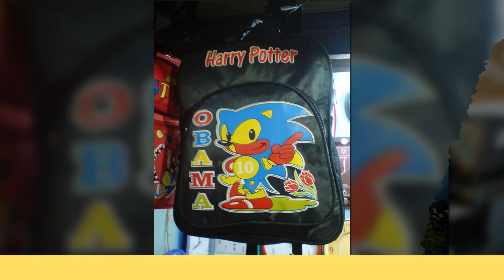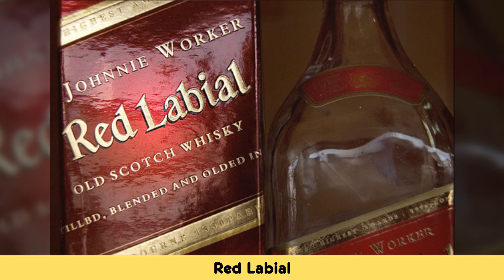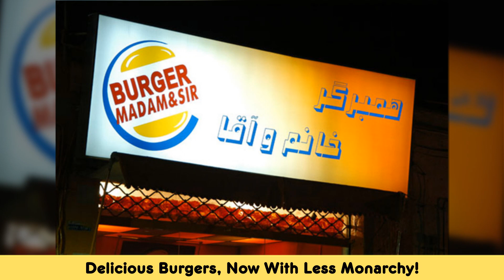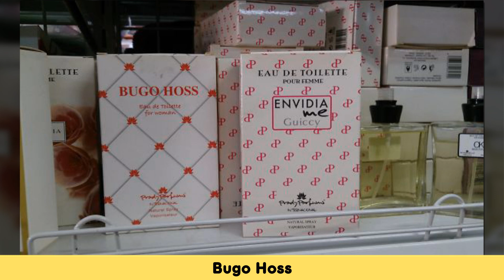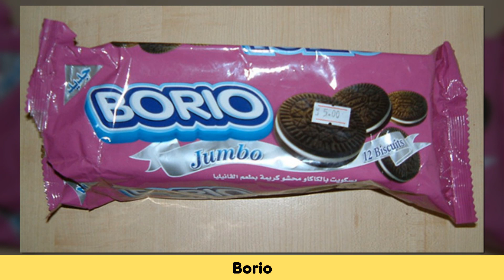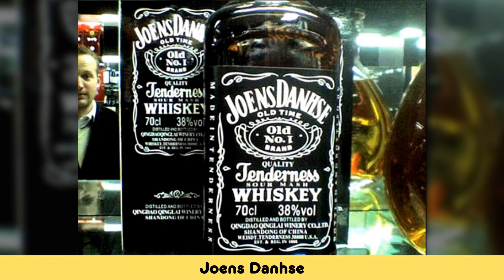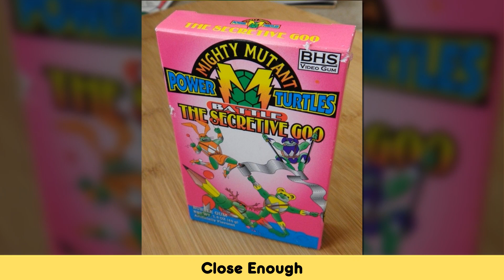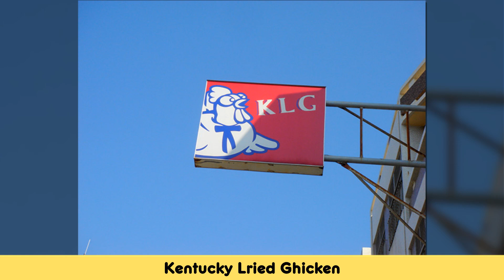Hilarious Products From China And Countries That Don’t Care About Trademarks